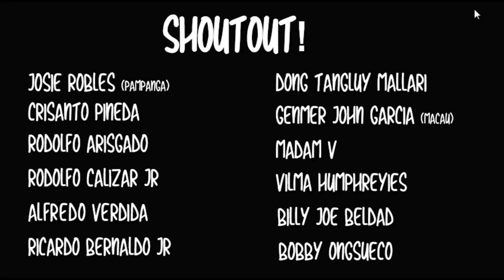3 BESES NAGING CHAMPION, SABOG ANG ILONG NG HARAPIN ANG PINOY!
Binangga ng Pinoy ang Champion, Ang resulta na hindi inasahan.